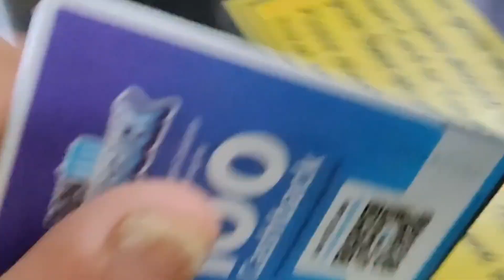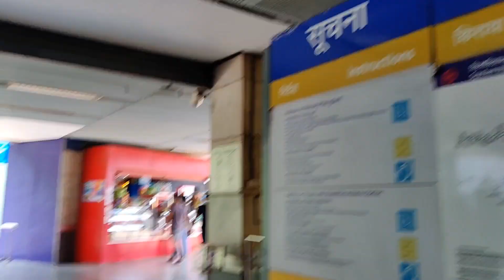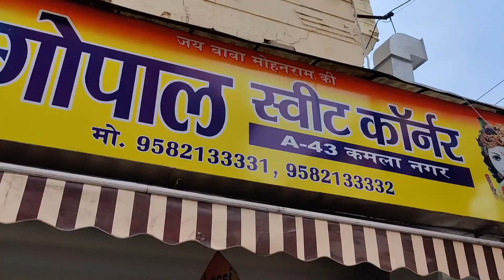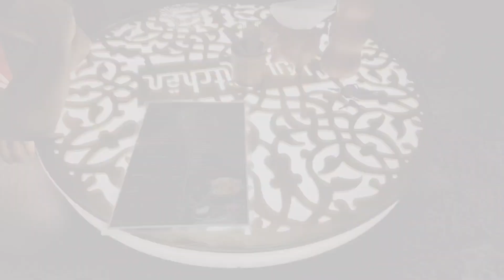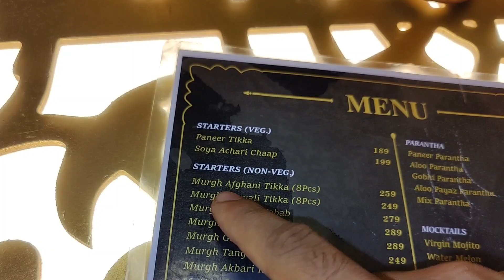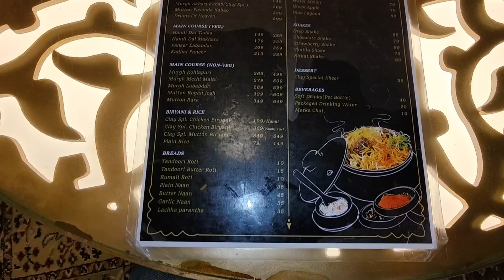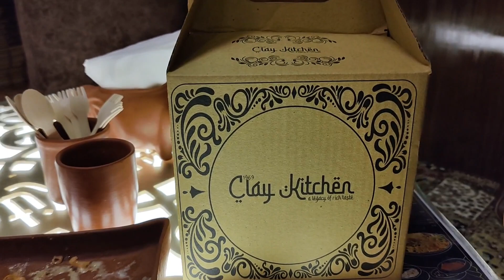wait for the end| clay kitchen 😍